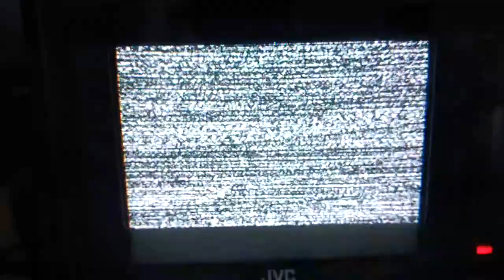TV-DX: Sporadic-E - R2 - RUS - Rossija-1 - 18.06.2017 [PAL D!]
Suprise: Transmitter Proletary received in PAL instead of SECAM!

PX: Rossija-1 Novgorod
QRG: R2 (V: 59,25 MHz /A: 65,75 MHz) [PAL D]
ITU: RUS
TX: Proletary/Novgorod, 177kW
QRB: 1781 km
RX: JVC CX-60ME
QTH: JN49NI - Obrigheim, Germany - 09°05' East 49°21' North